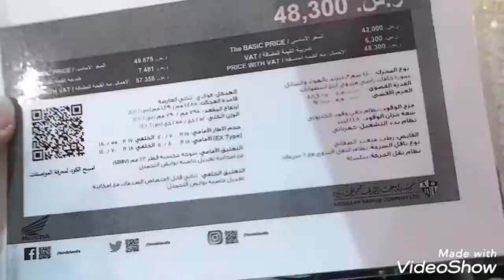Honda showroom Riyadh